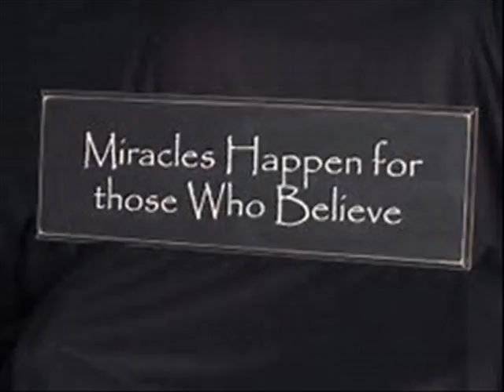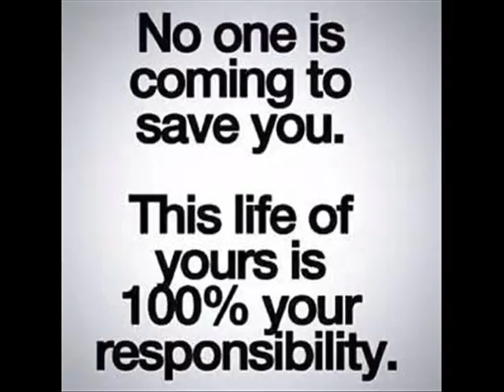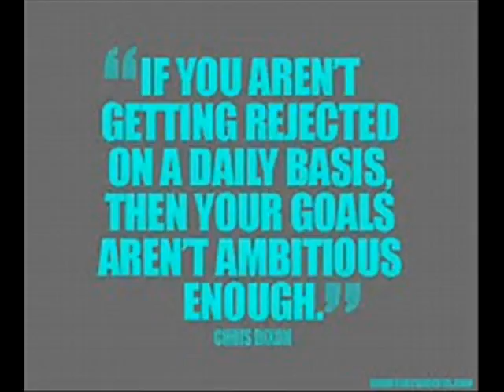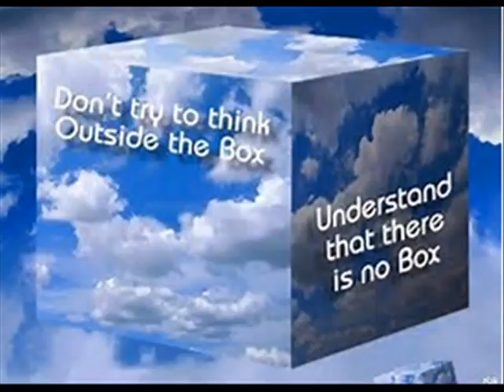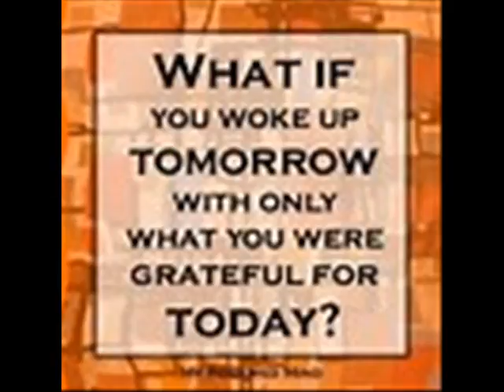Diva Thoughts - Intentions music Breeze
Intentions
DIVINE PURPOSE INSPIRES ME TO HAVE CONFIDENCE AND COURAGE.

Setting a divinely inspired intention, I find inner courage and the confidence to pursue it. Having a purpose-driven life enriches my thinking and my actions. I build toward a future goal that is taking shape one day at a time. The enthusiasm that energizes me is a companion of my purposeful intention.

I have a willingness to give from my inherent spiritual nature. It’s essential that I contribute to my ever-evolving spiritual growth. What God’s spirit can accomplish as me remains at the forefront of my plans and inspires me to have confidence and courage.

Today I make a conscious choice to meet life with optimism because divine purpose inspires me to have confidence and courage.